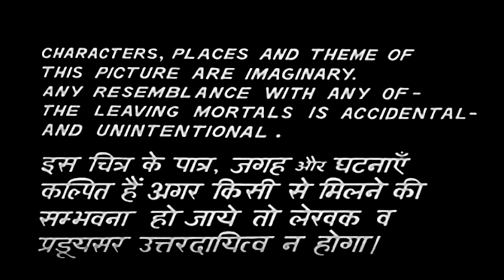INDIA তে যদি বিশ্বকাপ হতো /BRAKING NEWS /INDIAN TWINS MAHUA